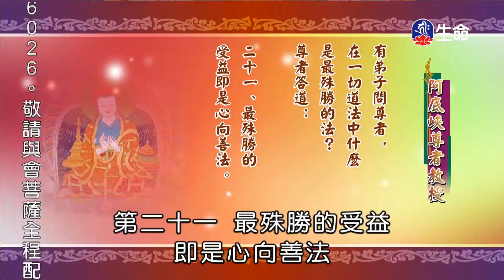阿底峽尊者教授-3_海濤法師弘法行(國台)_(lifetv_20200723_08:00)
海濤法師弘法行(國台)_阿底峽尊者教授。